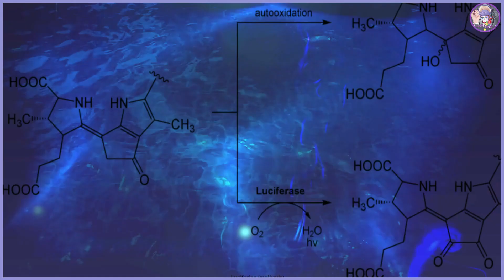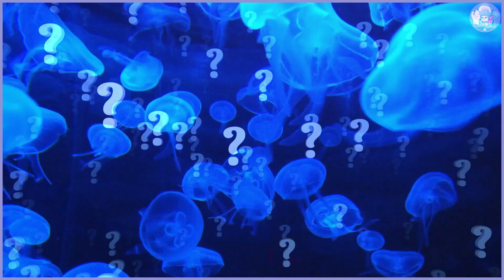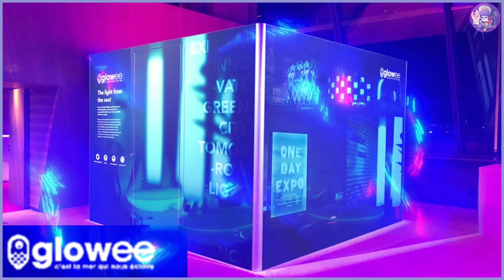Bacterias Fuente DE luz Nuevo Renovable Sostenible Bioluminiscencia QUE es Donde la Están aplicando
La Nueva Era Tecnológica. La nueva forma de iluminación.
Energía renovable biodegradable. Nuevas aplicaciones de la Bioluminiscencia ya están en desarrollo. Seres vivos, bacterias, microorganismos como fuente de luz. Ciencia y tecnologías en desarrollo

Videos interesantes, datos curiosos que quizás no sabias.

Espero te haya gustado este nuevo video

comentar y compartir
Gracias